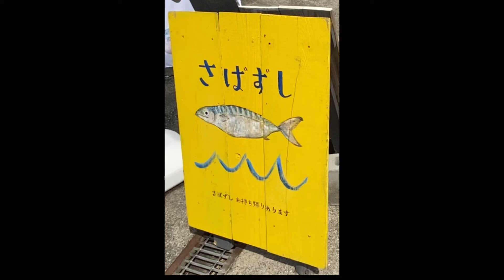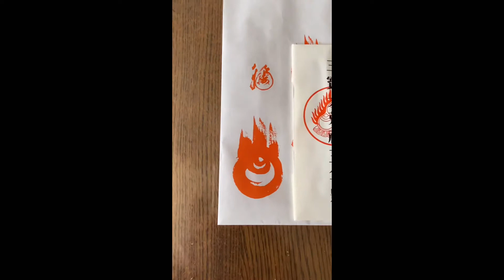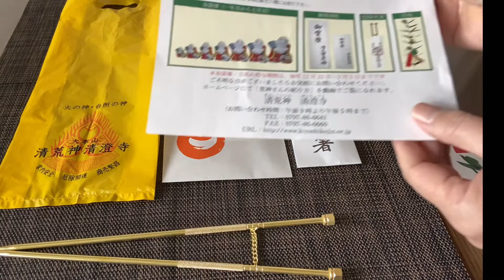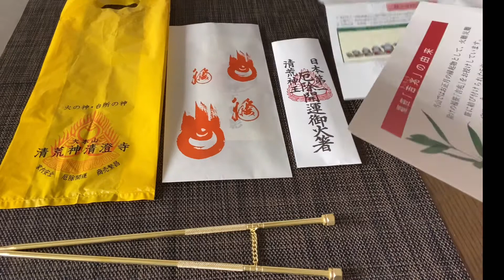オシャレカフェでサバ寿司を…火の神様にお札を納めに…火箸で厄を…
昨年10月…キッチンのリフォームをしました。
結婚してから…ずっと…清荒神さんのお札で…キッチンを守ってもらいました。

本来なら…お札は…毎年新しいお札に替えないといけないのですが…ずっと…一枚のお札に守って頂きました。

もう…お札は…琥珀色になっていました…🤗

ずっと気になっていて…今回…キッチンリフォームをする事になったので…いよいよ…新しいお札に替えましょう…と。

関西で有名な…清荒神さんに…久しぶりにお参りさせて頂きました。

お札を納めるだけ…と、思っていたのですが…なんと…厄除けの火箸の納所を見つけました…

60歳は、人生最後の厄年です…夫がもう少しで60歳になるので…火箸をお祀りする事ににしました。

目の位置より少し高い所に置いて…来年の節分を過ぎると…火箸を納めに行きます。

清荒神や…最近お気に入りのサバ寿司のランチなど…もしよかったら…ご視聴ください。